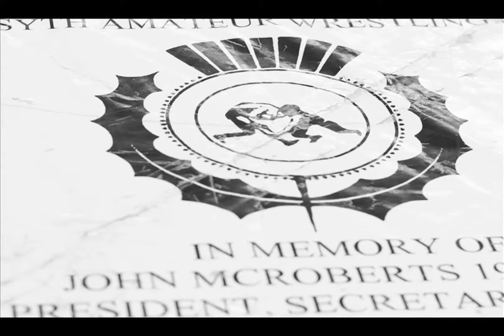Vio's Journey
Viorel Etko - Commonwealth Games Bronze Medalist.
61kgs - Wrestler Team Scotland.

This video was a tribute video to my buddy and the journey that he's been through to get where he is. He's an inspiration.
The pics start at a training camp in Chisinau, Moldova and finish after the games at a parade in Inverurie, Scotland.
Fun times.